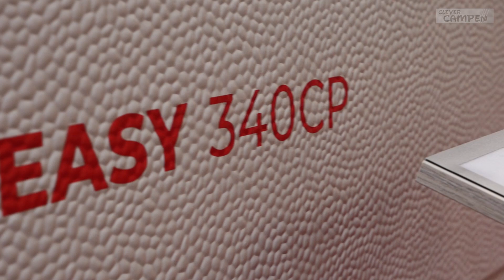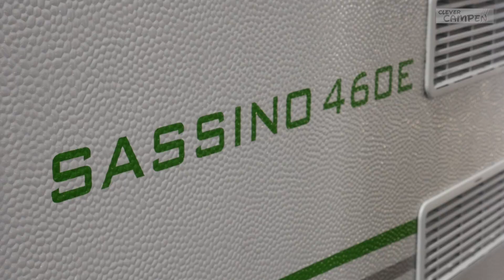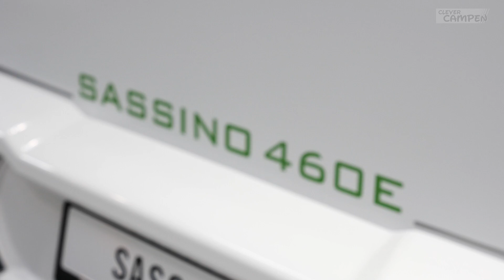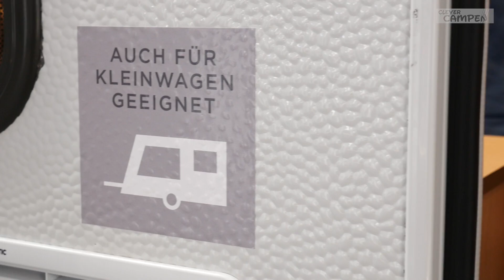Caravans unter 15.000€: Die 5 Discount-Highlights des Caravan Salons Düsseldorf 2019 | Clever Campen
Caravans müssen nicht teuer sein. Das Angebot unter 15.000 Euro ist reichlich. Wir haben uns auf dem Caravan Salon Düsseldorf umgesehen und zeigen euch fünf günstige Discount-Caravans. Damit gelingt der Einstieg in die Camping-Welt.
Clever Campen - Der gemeinsame Youtube-Kanal von promobil und CARAVANING. Hier erfährst du alles zum Thema Campen. Die neuesten Trends bei Wohnmobilen und Caravans, die angesagtesten Gadgets für Reise und Freizeit, die besten Stellplätze im Check. Gehe mit uns auf Entdeckungstour und erlebe die Faszination Camping.